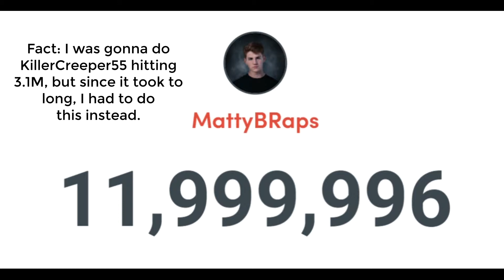MattyBRaps hits 12M Subs!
About MattyBRaps:
Matthew David Morris, better known as MattyB or MattyBRaps, is an American rapper known for posting remix videos of popular music on YouTube.